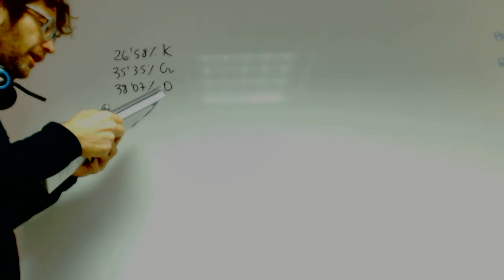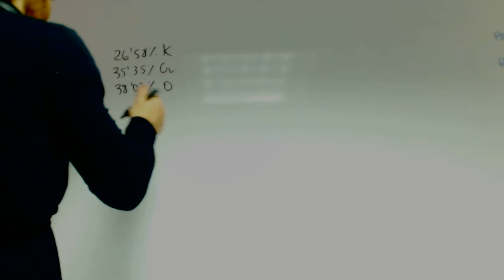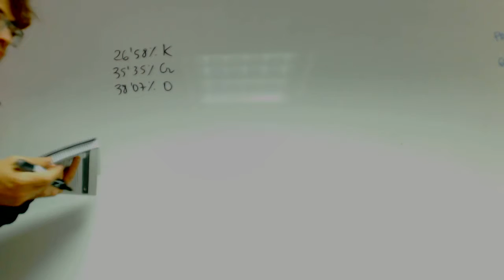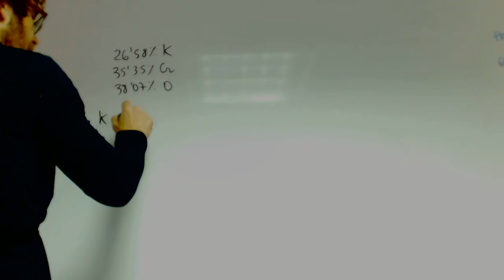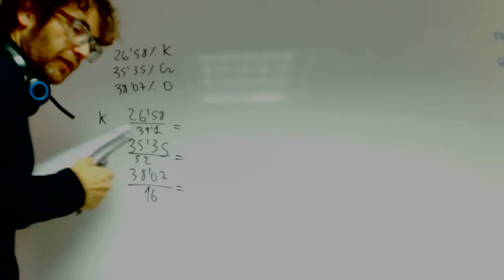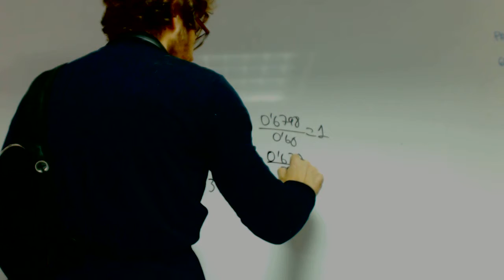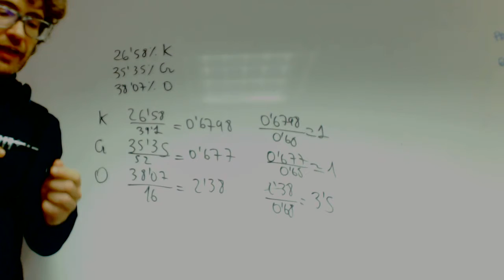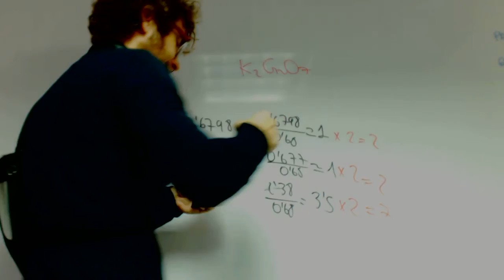Formula empirica Ejercicio basico Quimica 1 Bachillerato Academia Usero Estepona